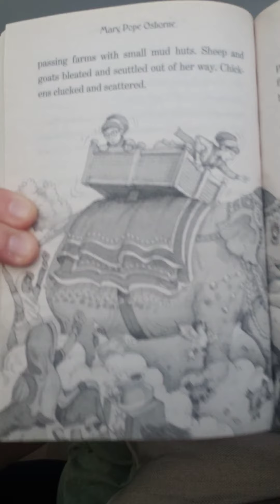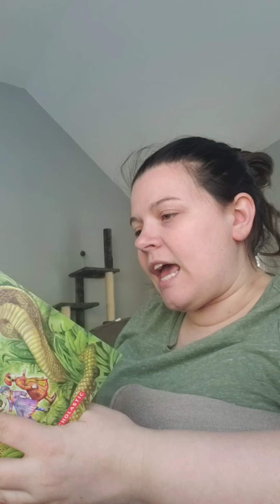Chapter 7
Read aloud